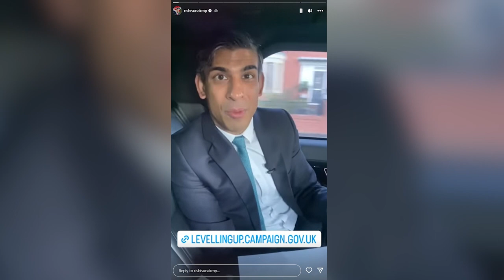Rishi Sunak appears not to wear a seatbelt as he films social media video in the back of a car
The Prime Minister apologised for the move afterwards.